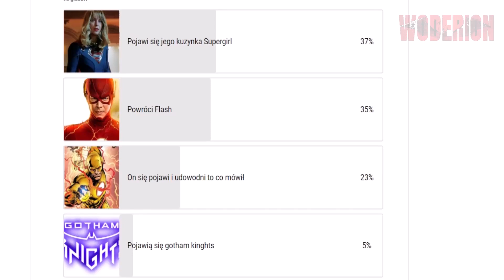Śmierć Supermana? Finał Sezonu 3 Doomsday? - SuperMan & Lois S3O13 Omówienie/Recenzja